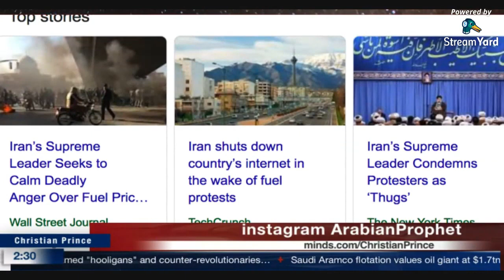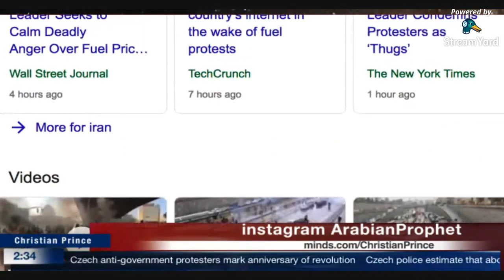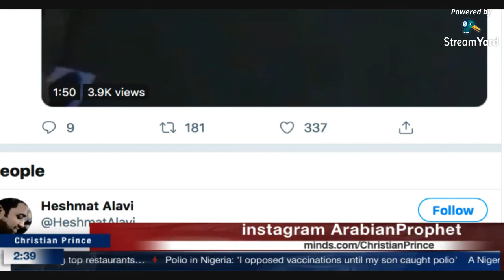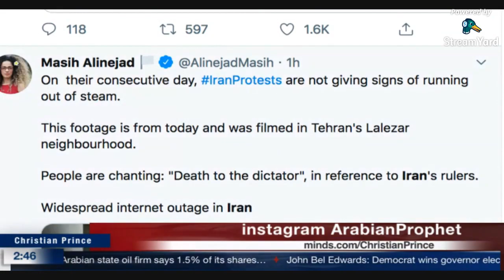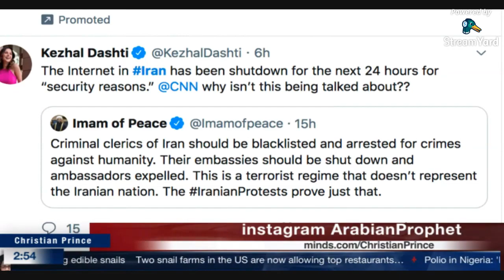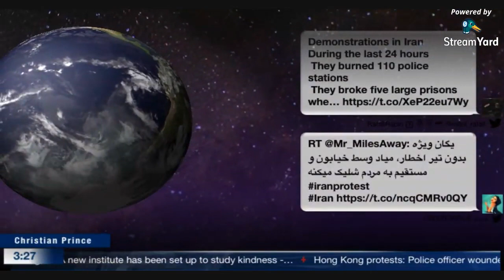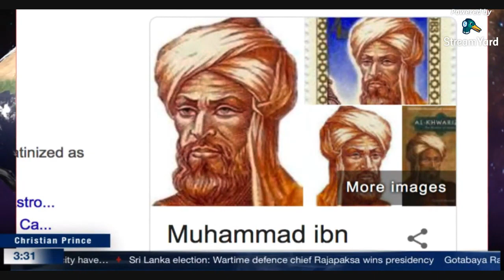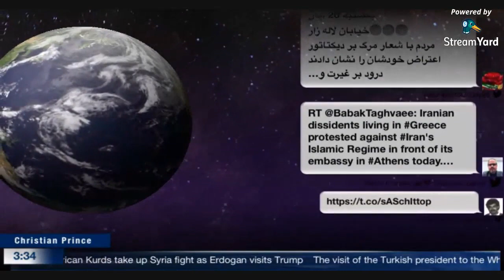The Internet is shut down in Iran but not the revolution of Trump HD